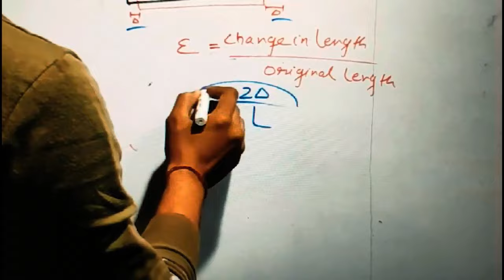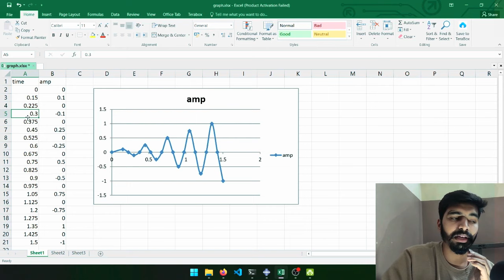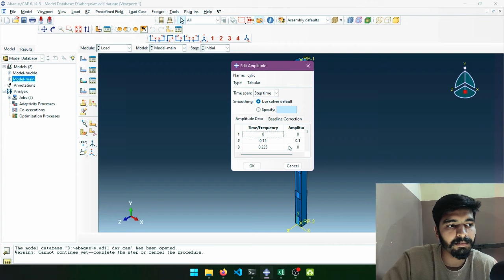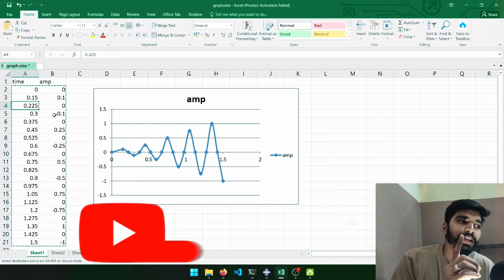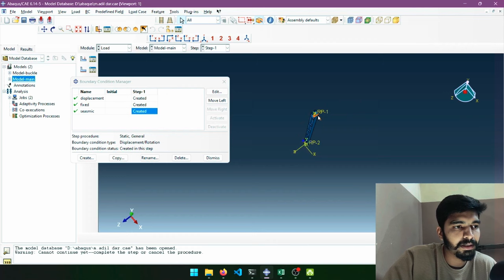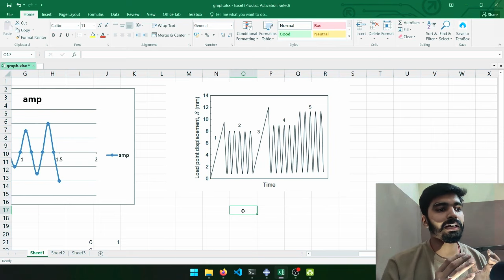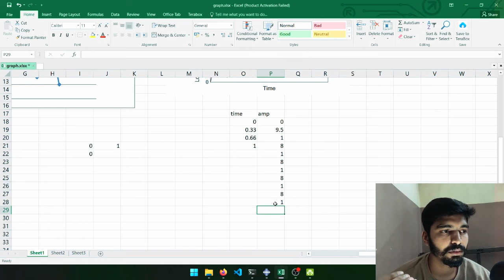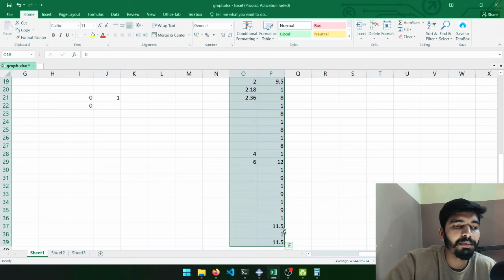Amplitude in Abaqus | Variable Loading | Cyclic/Seismic Loading | FEA Modeling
In this Video You Are Going To learn Amplitude load , Varying load Or seismic Load / Cyclic Load Assignment in Abaqus

This video shows ABAQUS tutorials for beginners. This video shows how to intersect reinforced concrete in ABAQUS. This tutorial provides an overview of the graphical user Interface (CAE) of the FEM simulation software Abaqus.